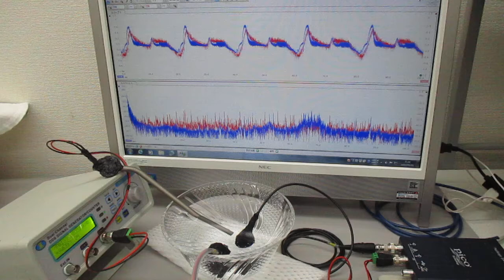超音波と表面弾性波（オリジナル超音波システムの開発技術）